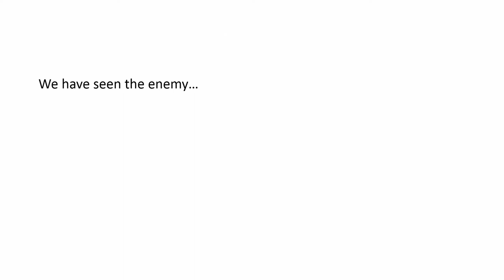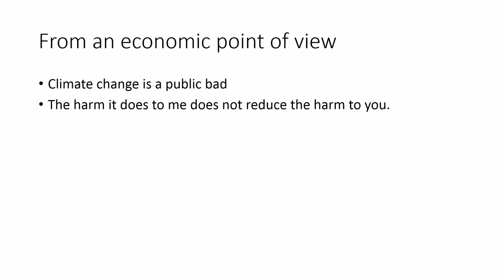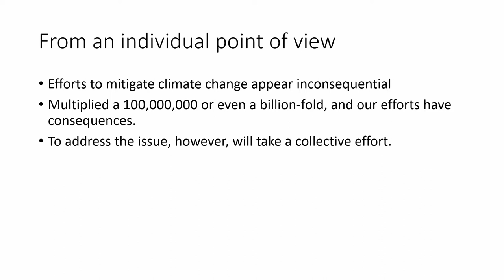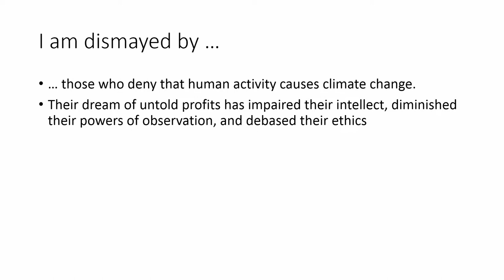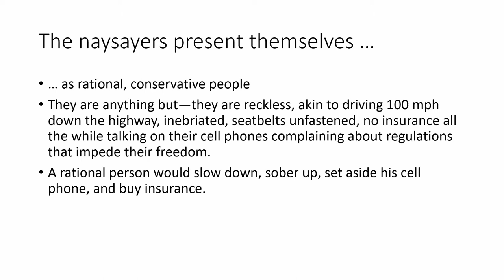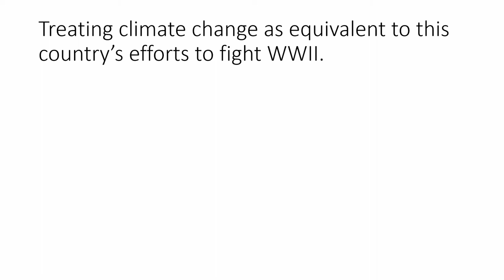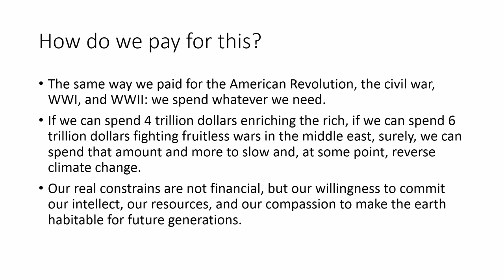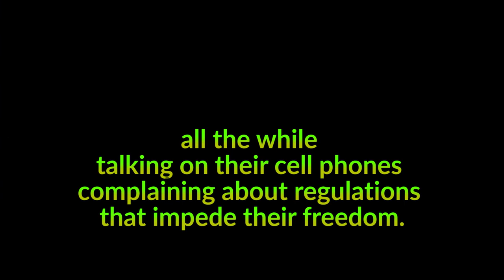Westminster College Climate Change Panel 2019, Part 6: John Watkins, Ph.D.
October 14, 2019 - Salt Lake City, Utah
Westminster College hosted a Climate Change Conference, which was heavily attended by students, faculty, and community members. Speakers included Student Activist Eliza Van Dyke and faculty members Bonnie K. Baxter PhD, Han Kim PhD, Dan Costa PhD,  Brent Olson PhD, and John Watkins PhD, and was followed by time of Questions and Answers.